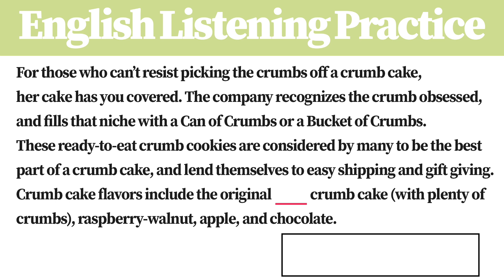[1 Minute] English Listening Practice AK3